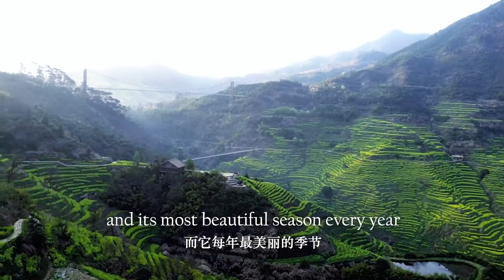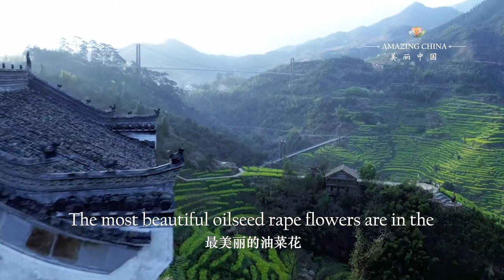Wuyuan County in the Sea of Flowers | Amazing Places in China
One of the most stunning and beautiful places in the world - Wuyuan County, a village where a sea of oilseed rape flowers come to full bloom every March.